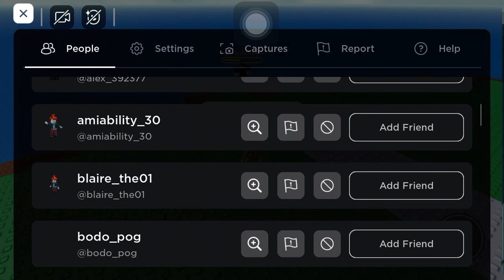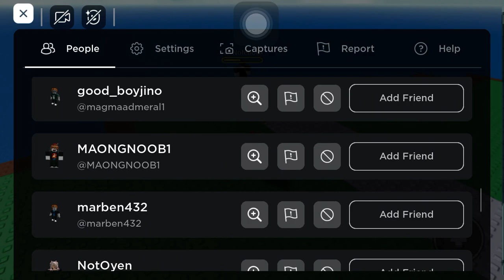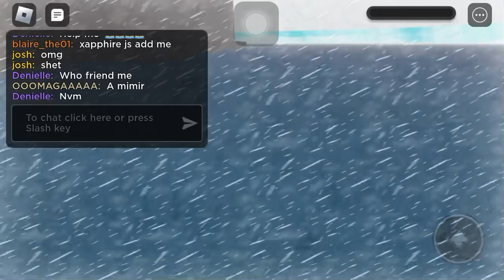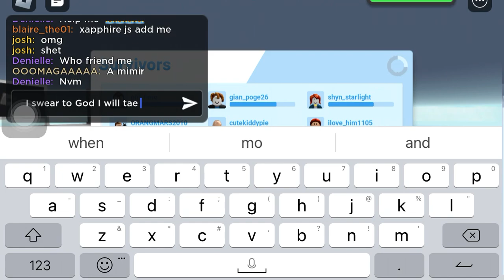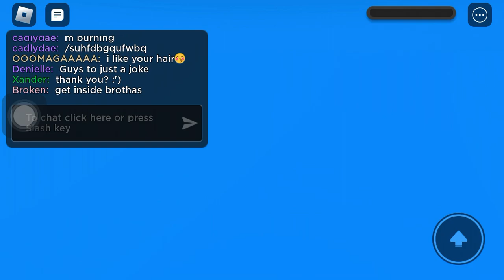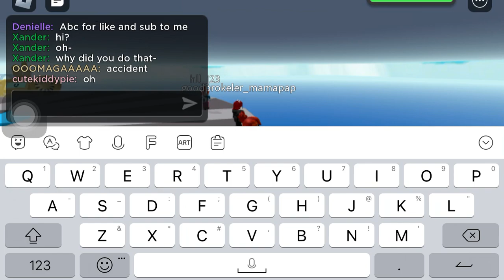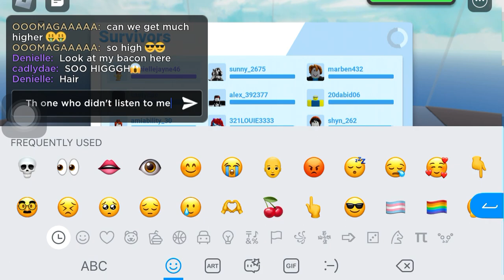Playing as a acorn girl 😊😊